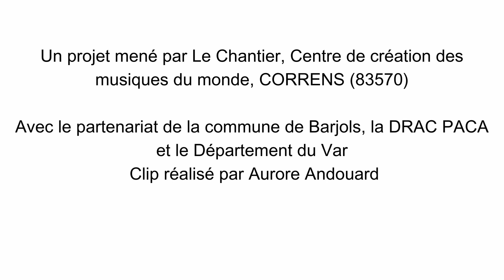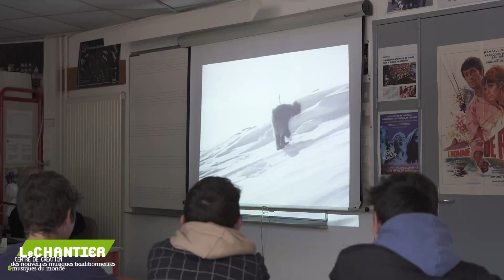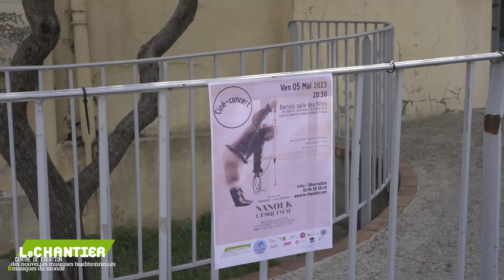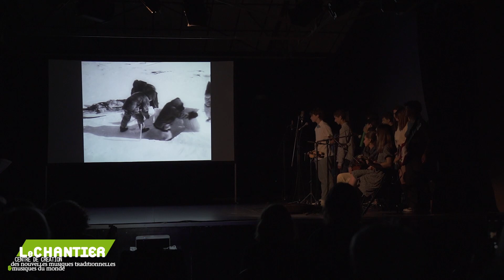Fabrique Musique et image 2022/2023 - Jean-Paul Raffit et la classe de 3è D du lycée Joseph D'Arbaud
La Fabrique Musique et image présente son ciné-concert Nanouk, l'esquimau créées par les élèves de 3ème D de Mr Christophe Russeau, du collège Joseph D'Arbaud (à Barjol) avec l'aide de l’auteur-compositeur Jean-Paul Raffit.

Projet initié par la SACEM et coordonné par Le Chantier.